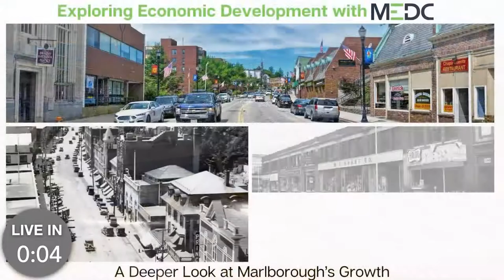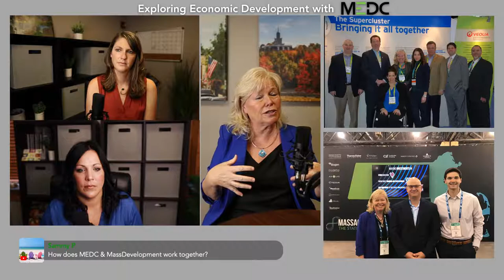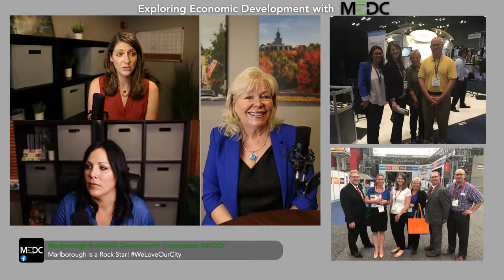Episode 9 | The Importance of Building Relationships | EED with MEDC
In episode 9 of EED with MEDC we'll be talking with Kelly Arvidson from MassDevelopment about the importance of building relationships, not only locally & regionally, but also state & nationwide.  Mark your calendars and join us at 10:00am on Wednesday, June 2nd.

Timestamps:
0:00
1:01  Welcome
2:11 Topic Suggestion Request for Upcoming Episodes
2:26 Share Contest
3:17 Episode 8 with City Council President Mike Ossing Recap
3:48 Introduction to Kelly Arvidson from MassDevelopment
4:25 About MassDevelopment
10:15 The Relationship between MEDC & MassDevelopment
11:11 Kelly's Self-proclaimed Greatest Attribute
12:07 Team Massachusetts
13:45 Marlborough is the Rock Star Community of Massachusetts
15:20 The Mayor's Presence is a Huge Value to Economic Development
16:57 Marlborough Success Story - Pulse Systems
20:05 Follow-Up Brings Businesses In & Keeps Them Here
23:39 What Was Marlborough's Big Industry 15 Years Ago?
24:35 Marlborough Rolls Out the Red Carpet
27:35 What is Marlborough's Next Big Industry?
28:15 If You Build It, They Will Come
30:01 Young People Want to Live, Work & Play Together
33:12 MassDevelopment Programs Available
34:39 Supporting Breweries in Communities
38:55 Breweries Thrive Being Near Each Other
40:20 Marlborough Always Supports Businesses
43:19 Revolving Loan Fund
45:10 Relationships Make Work Fun
46:34 Thank You!

Links Mentioned:
MassDevelopment Incubator Application